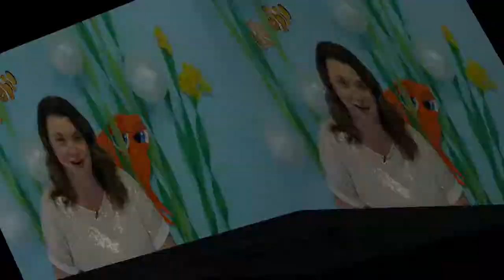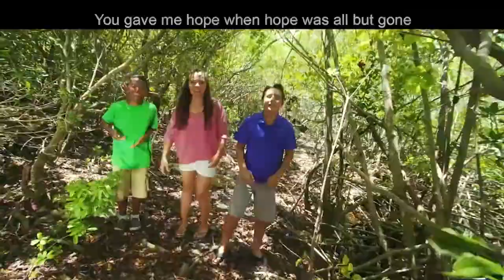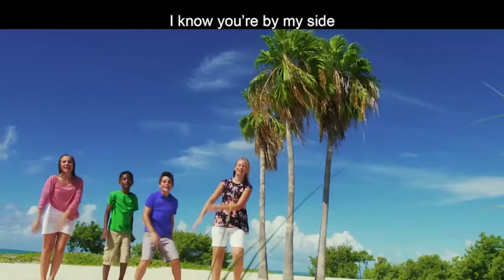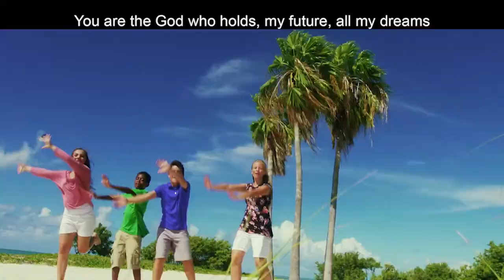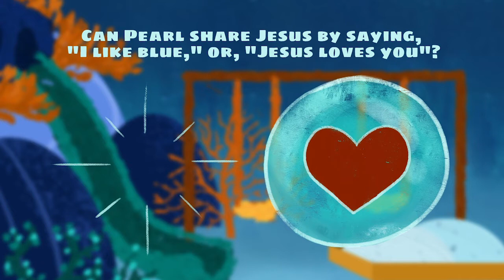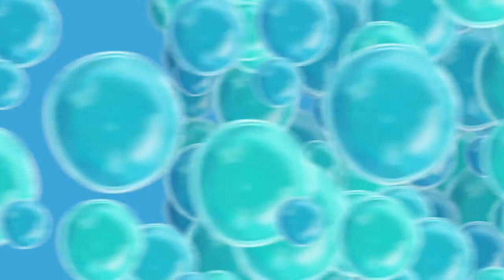Midland Kids at Home Preschool May 16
Hey Kids!
Welcome to worship at home for kids at Midland UMC! Get your parents to print out some fun activities to do later Thanks to NewSpring Church for offering help with this great opportunity for kids at other churches!

We hold a CCLI Streaming license.